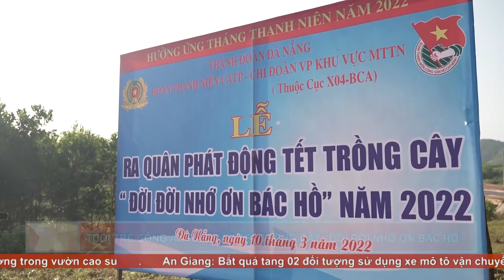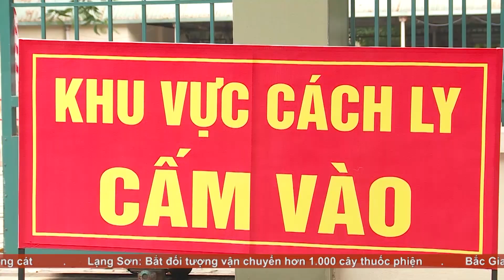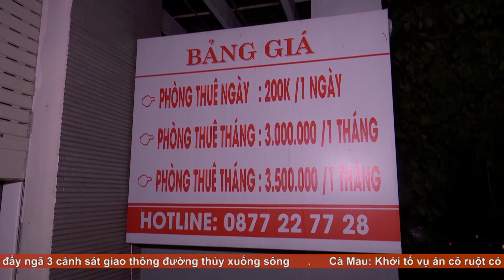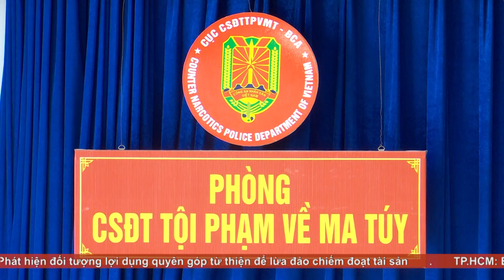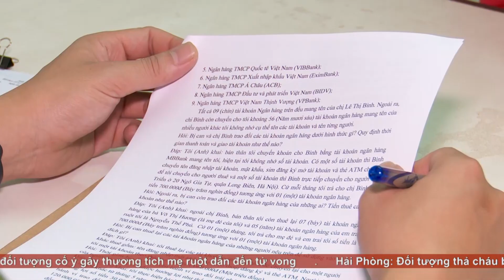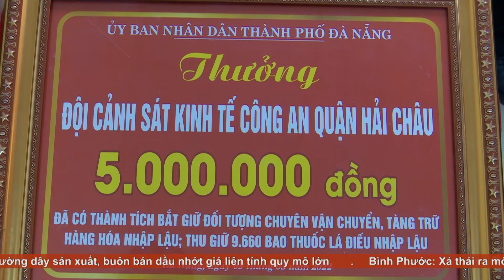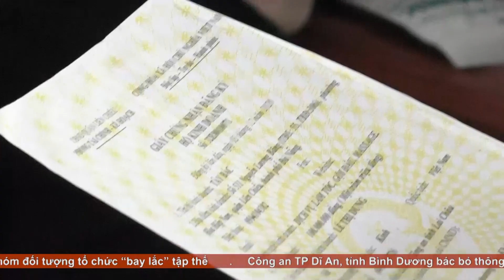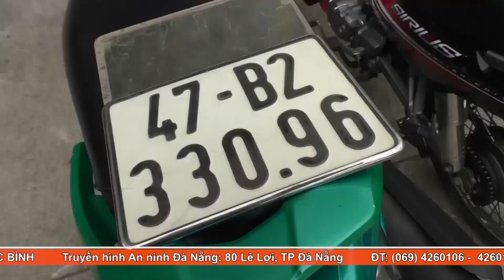An ninh Đà Nẵng ngày 11/3/2022